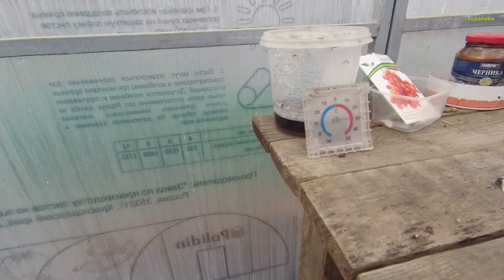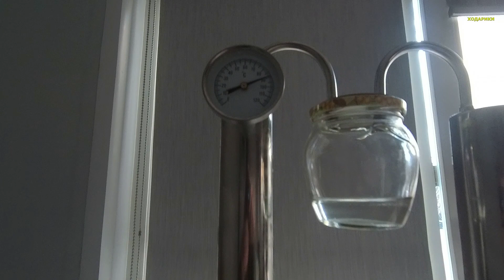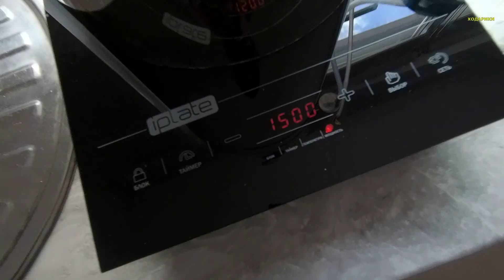272ч🌹Переехали с Урала в Белореченский район п.Родники/Жизнь пенсионеров на юге России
Ролик снимался 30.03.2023года. В Краснодарском крае весь день шёл дождик, к вечеру сильно похолодало и пошёл снег. Всё цветёт, но цветы на абрикосе наверное замёрзнут.